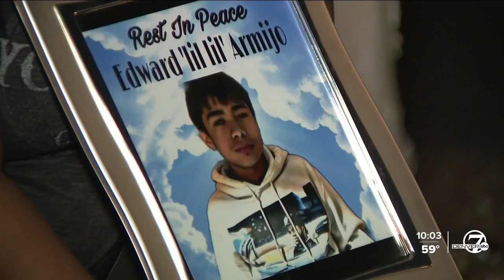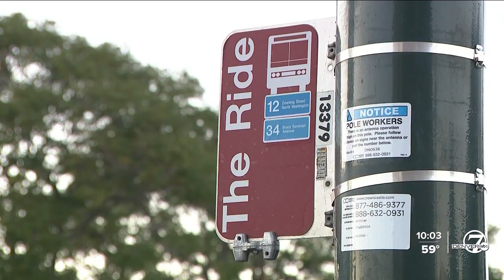Family: 15-year-old dies after being shot eight times at Denver bus stop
A family is begging for answers after their teen family member was shot eight times while at a Denver bus stop.